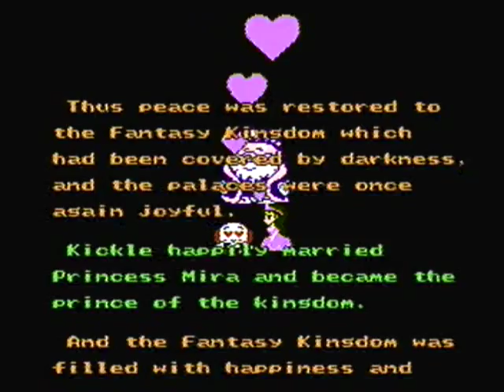Kickle Cubicle [NES 061/669]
Goal - Defeat the Wizard King